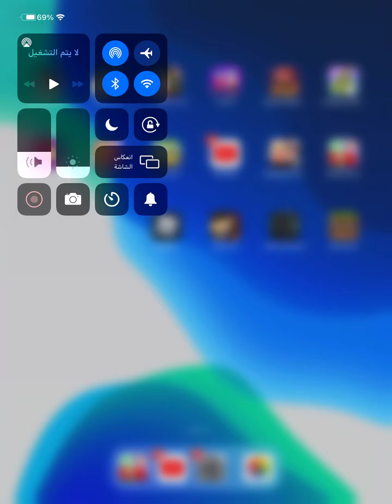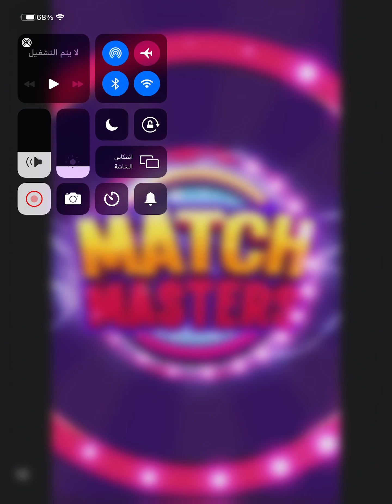I done two hard levels in spot the difference!!🥵🥵🥵